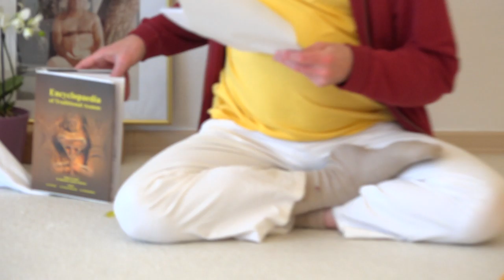2103 Chakryasana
Dieses Video ist Teil des Yoga Vidya Sanskrit Asana Lexikons.

Wissenschaftliche Umschrift (IAST): cakry-āsana

Wenn du Yoga Vidya in dieser schwierigen Zeit unterstützen möchtest, dann spende bitte: